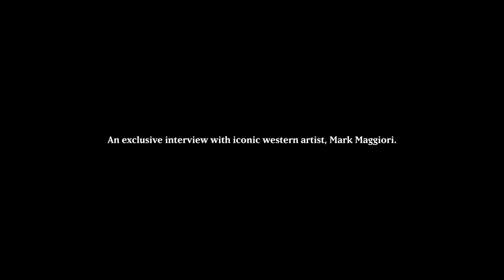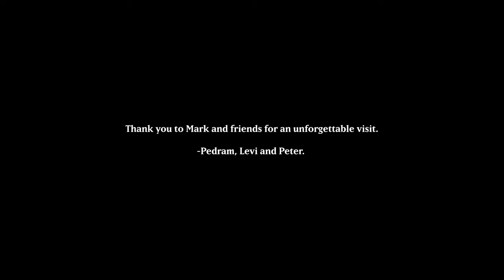Mark Maggiori Interview | Western Hunter Featured Artist Series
We had the extraordinary opportunity to visit Mark at his studio and chat with him about his inspiration, process, and his unique perspective on western art.

We cannot thank Mark and his team enough for taking the time out of a very busy schedule to sit down with us, and we hope you enjoy this interview as much as we did!

Get a print or drop information at:
MarkMaggiori.com